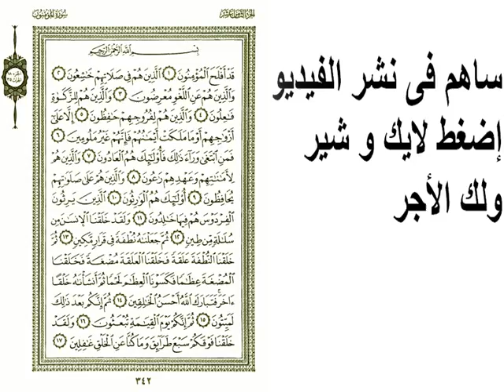تفسير سورة المؤمنون الآية 064 - 072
تفسير سورة المؤمنون